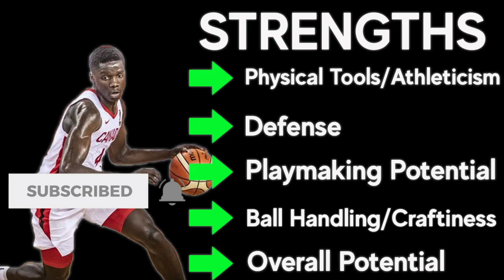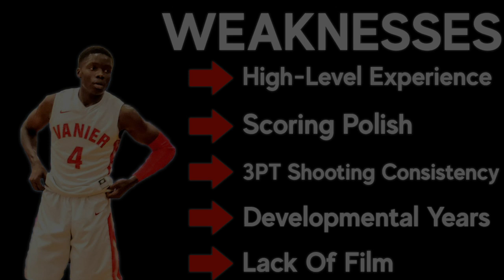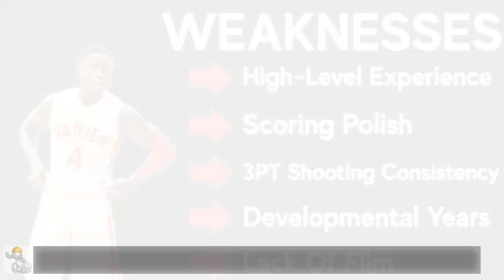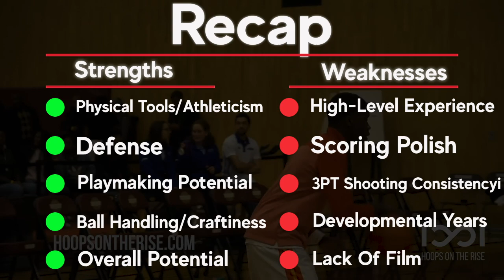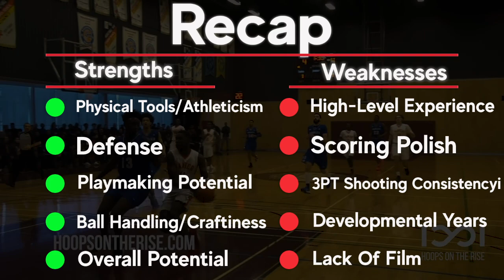Karim Mane Draft Scouting Video | 2020 NBA Draft Breakdowns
Karim Mane is a combo guard out of Montreal, Canada, full of potential. He's definitely one of the most interesting players in this draft and burst on the scene after his performance in last years FIBA U19 World Championships with Canada. His physical tools along with a prowess defensively and really high moments offensively make him a guy teams have been really interested in, with at least 20 teams inquiring about him. The former 5 star prospect is said to have received a draft promise from a team but we'll have to see what happens on draft day.

(Kuh-Reem Mah-Ney)